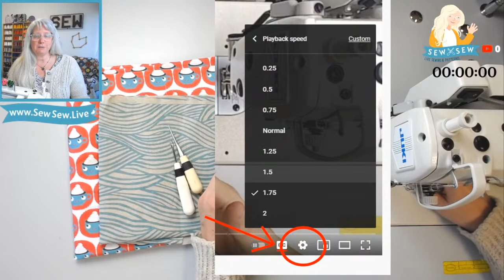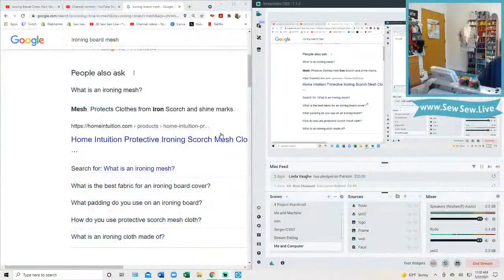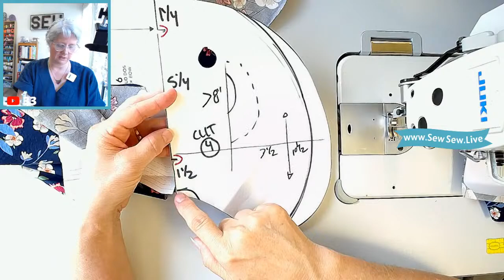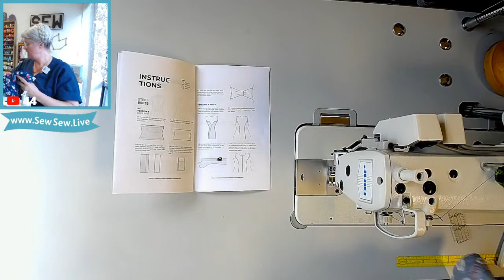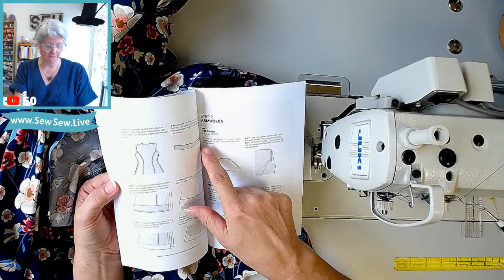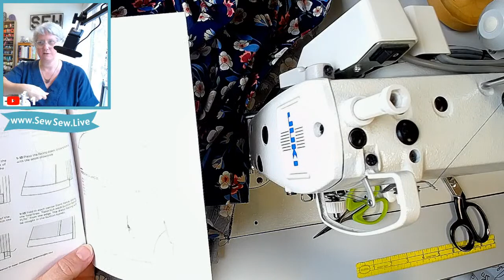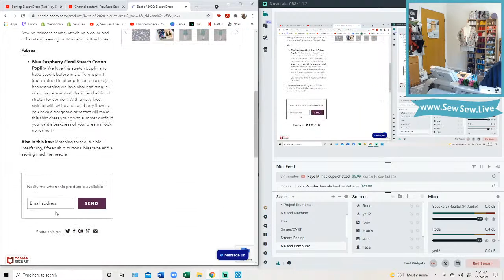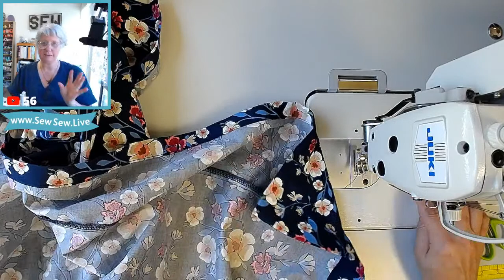Sewing Bleuet Dress by Deer and Doe Patterns Complete Sew Through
Want a faster video? You can change the playback speed, look for timestamps here in the description, and fast forward. Sewing LIVE is its own thing! Please don't expect a nice tidy edited video unless you'd like to sponsor one- just sew along with me and we'll get there together! I don't cover up mistakes and I offer lots of options. Happy sewing!
Here are a bunch of links to a lot of the exact items you see me use live on camera (some are the newer version of what I use):

Sewing Supplies:
Little sewing snips by Karen Kay Buckley:
Tapered Tailor's Awl by Clover:
Wonder Clips by Clover:
Seam Ripper by Clover:
Chaco Liner by Clover:
Crayola Ultra Washable Markers:
Clover Buttonhole Cutter:
Rowenta Professional Steam Iron:
Juki 8700-7 Industrial Machine with Electronics:
Juki 8700 Industrial Machine without Electronics:

Organizing Supplies:
Clear Pattern Sleeves
Rabbit Hole Punch for use with hanging pattern hooks:
Pattern Hooks for hanging patterns and for use with Rabbit Punch but not necessary:
Rolling Cart:

Pattern Drafting Supplies:
Pattern Notcher:
Tracing Wheel:
Screw Punch:
Pattern Drafting Scissors:
2" x 18" C-Thru Ruler:

Cutting Supplies:
Olfa 45 mm Rotary Cutter:
Replacement Blades for 45 mm Olfa Cutter (ten pack):
Replacement Blades for 45 mm Olfa Cutter (five pack):
Omnigrid 6" x 12" Ruler:
Omnigrid 12.5" x 12.5":

(Find patterns for sale and all the details for each project we make here. All projects have details and the video links. To see if I've made the item you're looking for, use the search bar on the website!

Hope to see you in the stream!
xo Saremy